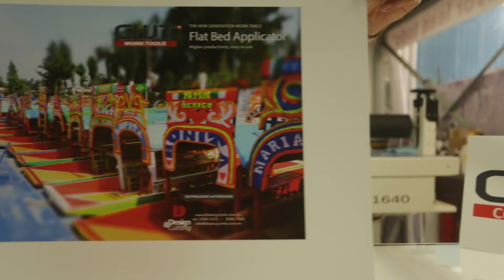DK Groups - CTW